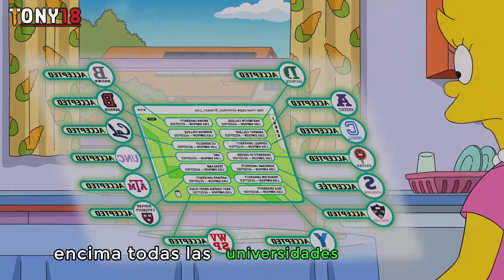🤯😱LISA ATRAPADA EN UN TRABAJO HORRIBLE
📺💛Disfruta de breves y entretenidos resúmenes de tus episodios favoritos de Los Simpson. REVIVE las mejores aventuras de la FAMILIA AMARRILLA de SPRINGFIELD en pocos minutos.🤪🤣